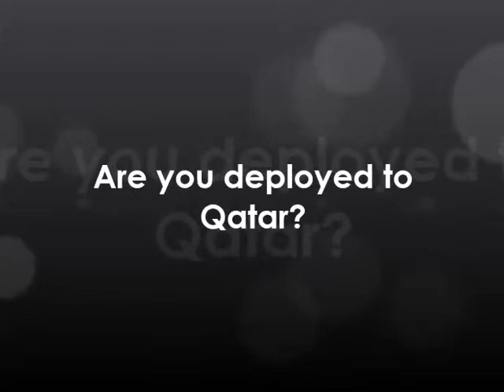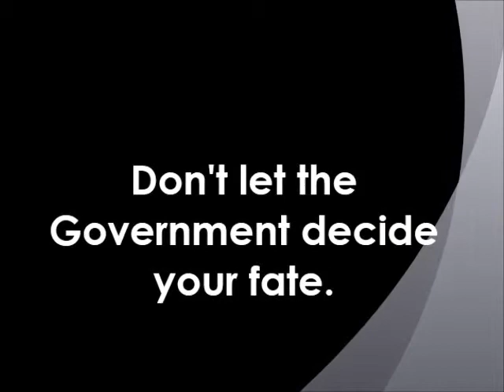Qatar - Joseph Jordan UCMJ Law, Court Martial Defense Attorney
Military Defense Lawyer and Court Martial Attorney Joseph Jordan discusses his defense of service members facing court martial charges in Qatar.  Are you deployed to Qatar?  Joseph Jordan will defend you! My name is Joseph Jordan.  I am an attorney specializing in the court martial defense of service members facing serious charges.  I am a former Army Prosecutor, and spent a total of 11 years in the Army.  I have served in Europe, Asia and in a deployed environment.  Since I have left the Army, I have successfully defended soldiers, sailors, airmen and coastguardsmen against serious court martial charges including rape, sexual assault sodomy, manslaughter, attempted murder and larceny.  My approach to each case is aggressive, uncompromising advocacy.  My goal is to secure the best outcome possible for your case.  Folks want to talk to me about the odds of winning a case, and my response is that I don't care about the odds.  I believe in doing the work that no one else is willing to do.  The rest always takes care of itself.  Joseph Jordan: a Court Martial Defense Attorney ready to fight for your rights in Qatar!